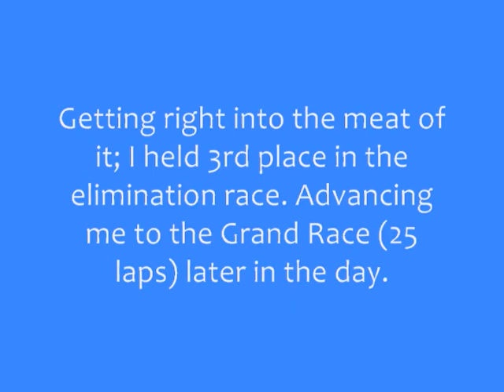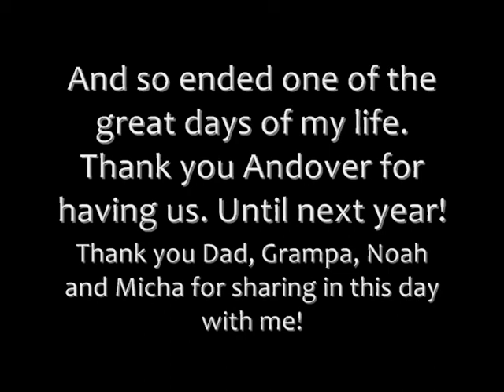Andover 2017 Part 1: My Race Full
SR STIG IS BACK!! ALIVE & WELL. Ubber long story short, thanks to computer issues I've been offline for over a year. Only able to watch my Channel.

I still can not believe I've held over 300+ for this long! I see I've even gotten some more as time has passed, WHOO HOO!

Please enjoy, sit back, and relax as I reveal all the work of my latest projects.